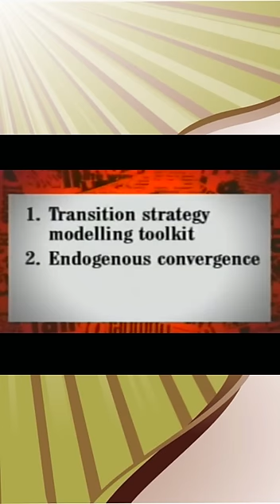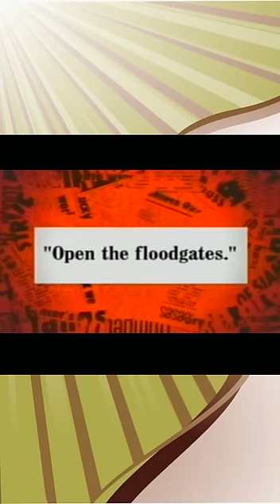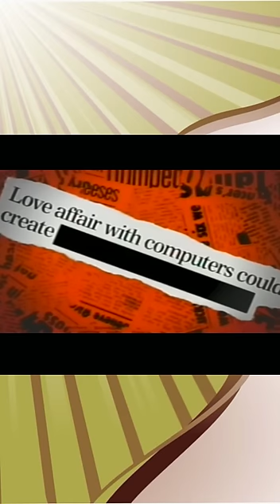HIGNFY S25E08 Bruce Forsyth, Marcus Brigstocke & Natasha Kaplinsky 360p